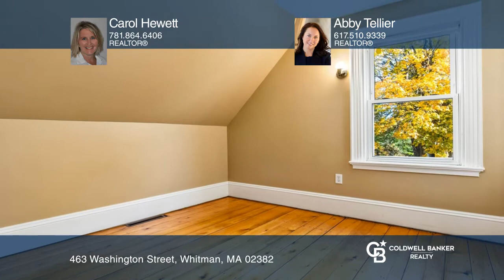463 Washington Street Whitman, MA | ColdwellBankerHomes.com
463 Washington Street, Whitman, MA

Set on a beautiful level lot, this charming two family home has been meticulously maintained and updated throughout the years, including recently painted exterior. First floor unit has three bedrooms, full bath, large kitchen and spacious living room with pine ceiling and French doors. Light and Bri